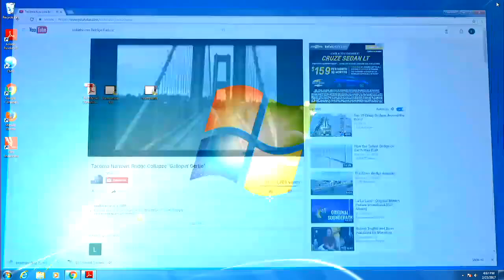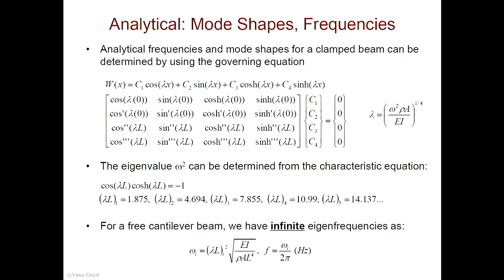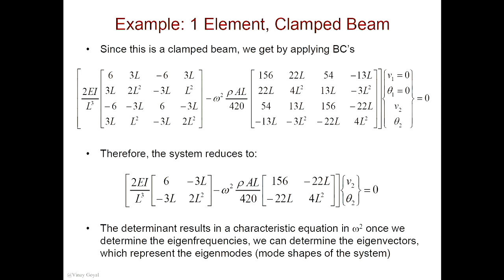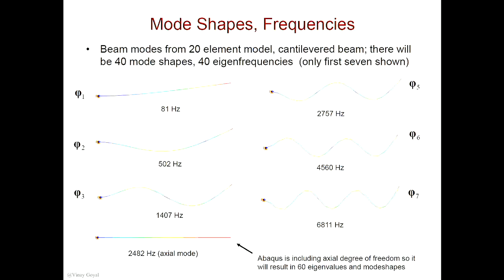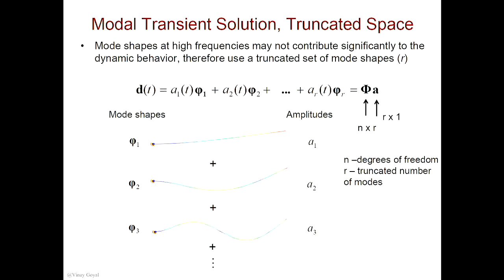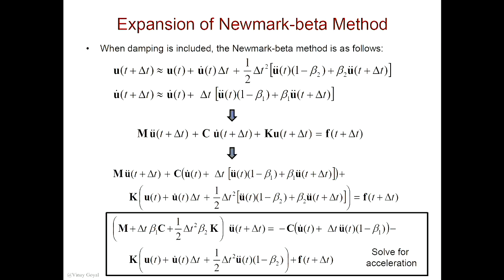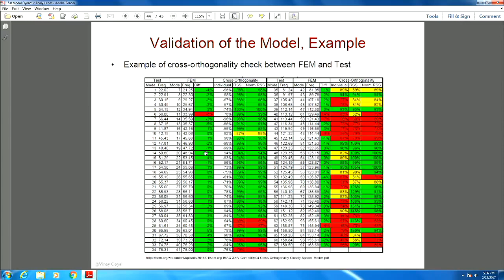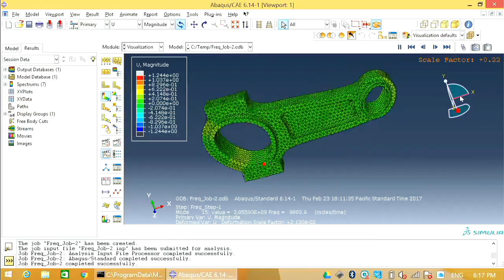FEA Lecture 15 (ppt) Modal Dynamic Analysis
15.0 Modal Dynamic Analysis